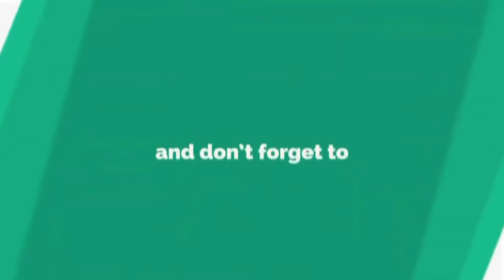Rab Song 2021 রেপ গান (²⁰²¹) New Rab Song 2021 / Nabila Music Story